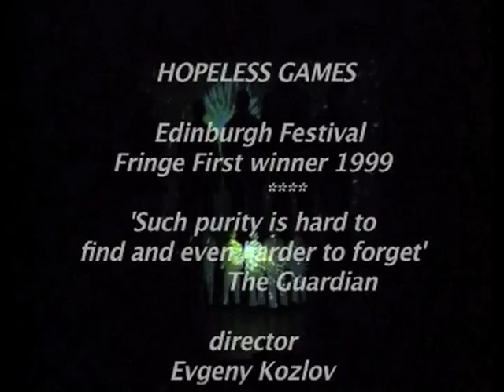Hopeless Games short cut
Do-Theatre performance "Hopeless Games", Edinburgh Fringe First Award 1999